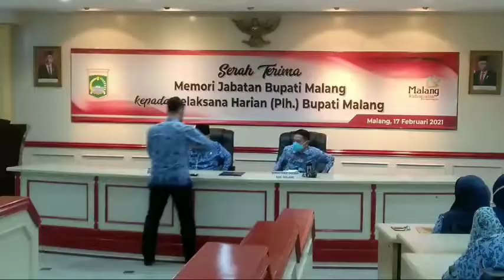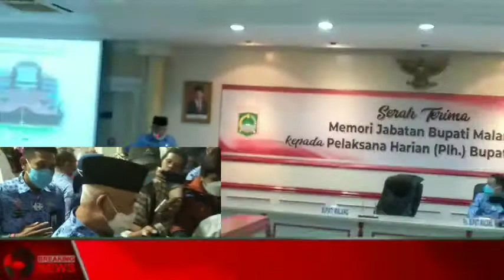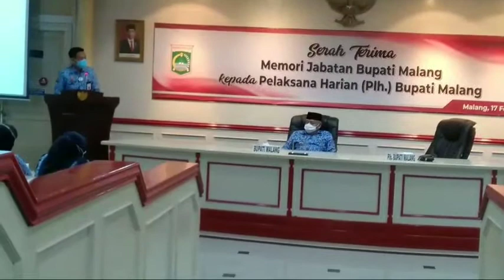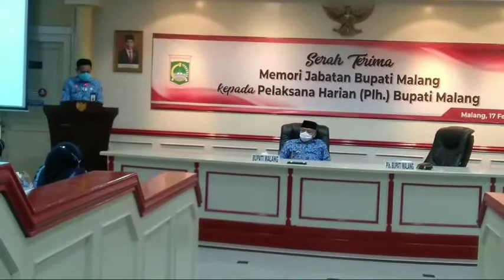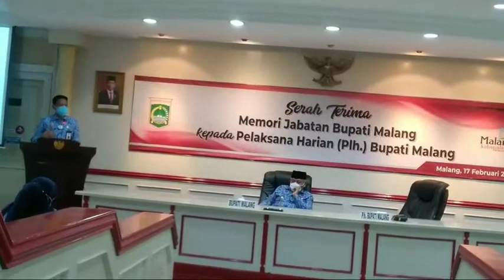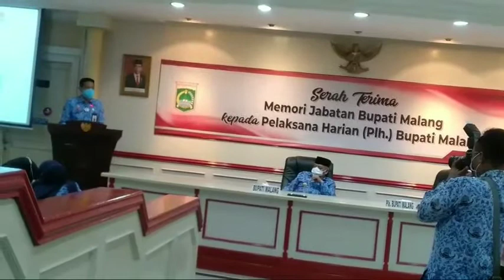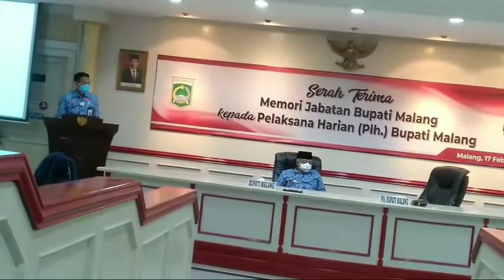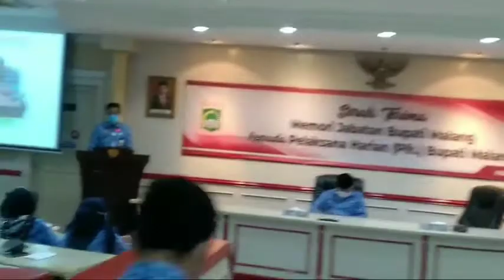Sekda Kab. Malang, Dr. Ir. Wahyu Hidayat, M.M sebagai Pejabat Pelaksana Harian (Plh) Bupati Malang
PEMPROV JATIM LANTIK WAHYU HIDAYAT SEBAGAI PLH BUPATI MALANG

Surabaya lbilenbari.com-Pemerintah Provinsi Jawa Timur pada Selasa (16/2/2020) telah melantik Sekretaris Daerah Kabupaten Malang, Dr. Ir. Wahyu Hidayat, M.M sebagai Pejabat Pelaksana Harian (Plh) Bupati Malang di Gedung Grahadi, Kota Surabaya.

Dengan kekosongan jabatan Bupati Malang, Drs. H. M. Sanusi, M.M berakhir pada tanggal 17 Februari 2021,

Wakil Gubernur Jawa Timur, Emil Dardak memimpin pelantikan ini berpesan kepada 16 Plh Bupati /Walikota agar tidak mengambil kebijakan strategis yang hanya boleh dilaksanakan oleh pemangku jabatan definitif.

''Agar tidak terjadi beda tafsir tentang tugas Plh Bupati / Walikota, yang dimaksud
 melaksanakan tugas sehari-hari kepala daerah adalah tugas rutin pemerintahan yang tidak berkaitan dengan pengambilan kebijakan yang bersifat strategis, dalam aspek keuangan, kelembagaan, personil, perizinan dan kebijakan strategis lainnya. Agar dapat menjaga kondusifitas bisa berkolaborasi dengan Forkopimda di masing-masing Kabupaten/Kota sehingga jalannya pemerintahan tetap berjalan optimal," jelas Emil Dardak saat memberikan arahan di Grahadi, semalam.

Wagub menambahkan, dalam hal terjadi kekosongan jabatan kepala daerah dan wakilnya, maka Sekda melaksanakan tugas sehari-hari kepala daerah. Untuk menjamin kesinambungan penyelenggaraan pemerintahan di daerah yang masa jabatannya berakhir maka Gubernur agar menunjuk Sekda Kabupaten / Kota sebagai Plh Bupati / Walikota untuk mengisi kekosongan jabatan , sampai dilantiknya pejabat Bupati - Wabup dan Walikota - Wawalikota Terpilih.

''Berkaitan dengan ini, maka Gubernur menetapkan keputusan penunjukkan Sekda sebagai Plh tersebut yang masa jabatan Bupati Walkota yang habis masa jabatanya 17 Februari 2021, selanjutnya agar dilakukan serah terima memory jabatan dari Bupati Walikota kepada Plh Bupati Walikota. Tentunya dengan harapan bahwa para penerima SK Plh Bupati/Walikota dapat menjalankan tugas ini dengan sebaik-baiknya," terang Emil.

Mantan Bupati Trenggalek ini menambahkan, hasil Pilkada Serentak tahun 2020 terkait rencana pelantikan Bupati/Wakil Bupati dan Walikota / Wakil Walikota Terpilih, dari hasil pilkada serentak tidak bisa dilaksanakan sesuai dengan Akhir Masa Jabatan (AMJ) pada 17 Februari 2021. Hal ini dikarenakan dari 270 daerah penyelenggara pilkada terdapat 132 daerah yang mengajukan Gugatan Sengketa Perselisihan Penghitungan Suara. Di Jawa Timur sendiri terdapat tiga daerah yang mengajukan gugatan tersebut yaitu Kota Surabaya, Kabupaten Banyuwangi dan Kabupaten Lamongan.

Perkembangan terakhir, ditambahkan Emil, diantara daerah tersebut ada yang sudah memperoleh keputusan MK, dan akan segera dikeluarkan keputusan KPU terkait pemenang hasil pilkada karena MK menolak gugatan tersebut. Maka, bupati dan walikota yang masa jabatannya berakhir 17 Februari 2021 akan dilaksanakan serentak secara Nasional akhir Februari 2021, sementara di Jawa Timur terdapat 17 daerah yang masa jabatannya berakhir 17 Februari 2021.

''16 daerah terdapat penunjukkan Plh Walikota / Bupati yaitu Kab. Ponorogo, Trenggalek, Kediri, Ngawi, Lamongan, Gresik, Mojokerto, Malang, Blitar, Sumenep, Situbondo, Jember dan Banyuwangi, serta Kota Blitar, Pasuruan dan Surabaya. Satu daerah dipimpin Pejabat Bupati yaitu Kabupaten Sidoarjo yang masa jabatannya masih berlaku hingga dilantiknnya Bupati Definitiv. Sementara dua daerah yang mengikuti pilkada serentak tahun 2020 yaitu Kabupaten Pacitan masa jabatan Bupati / Wabup akan berakhir 4 April mendatang 2021 dan Tuban pada 20 Juni 2021," pungkas Emil.